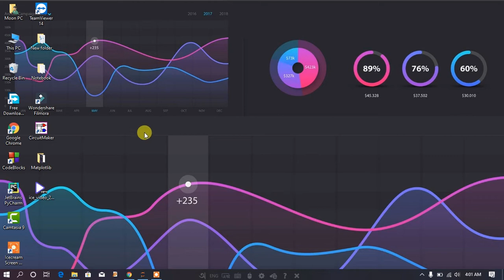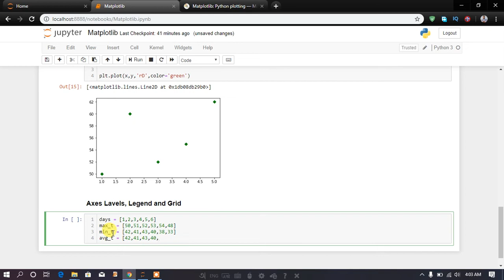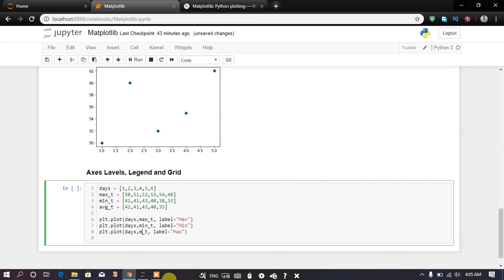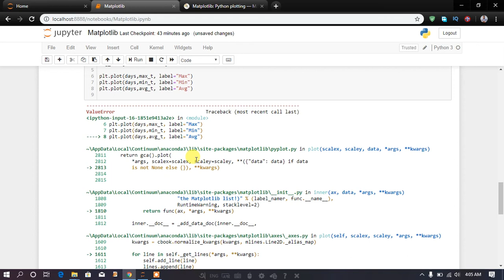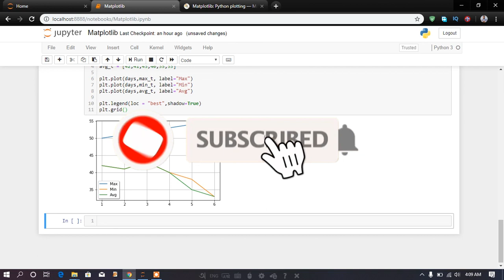Matplotlib Bangla Tutorial 3 || Axes Lavels, Legent and Grid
matplotlib.pyplot is a collection of command style functions that make matplotlib work like MATLAB. Each pyplot function makes some change to a figure: e.g., creates a figure, creates a plotting area in a figure, plots some lines in a plotting area, decorates the plot with labels. It is a visual Library in python and it show all the figure in two dimention.